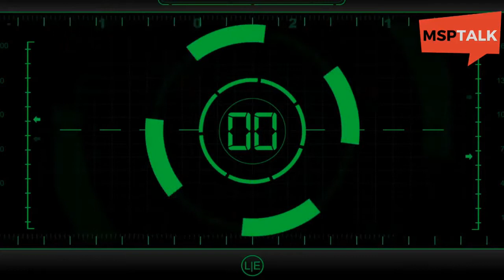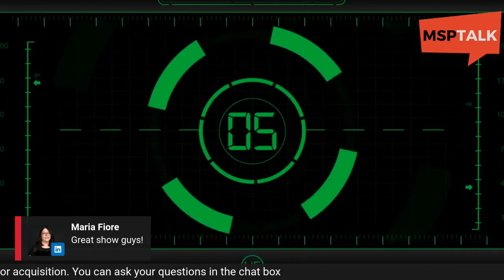Part 2 of Mergers and Acquisitions for MSPs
With market saturation and increased competition in the MSP community, as well as a first generation of VARS getting out, it's no surprise that Acquisitions are on the rise. But these transactions involve a certain level of risk. Whether you want to sell your business or are thinking of acquiring, if you want to maximize the potential return on the transaction, preparation is key. Join Michel Marleau and Reed Warren of IT Valuations as we talk about how buyers and sellers should be approaching such transactions.